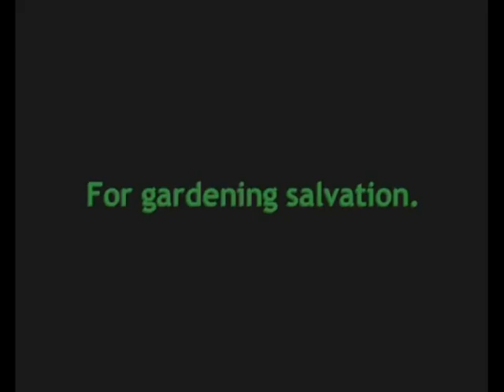Gardener Man Full Trailer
Theatrical trailer for a superhero film about Gardener Man!